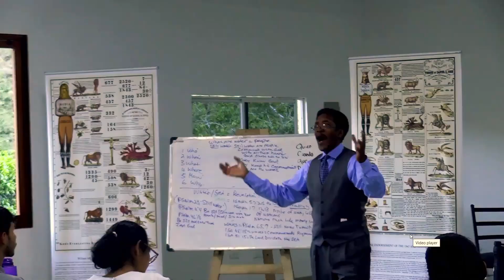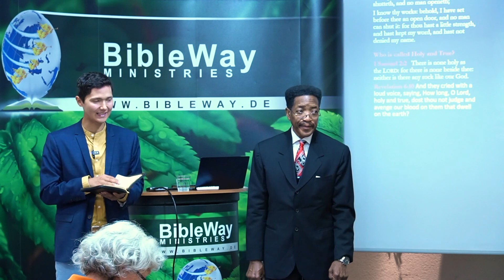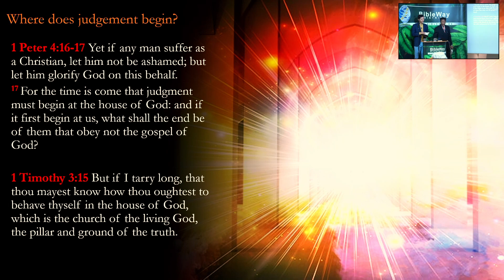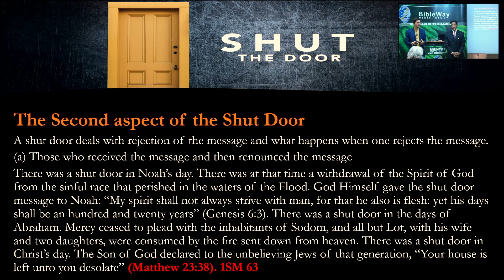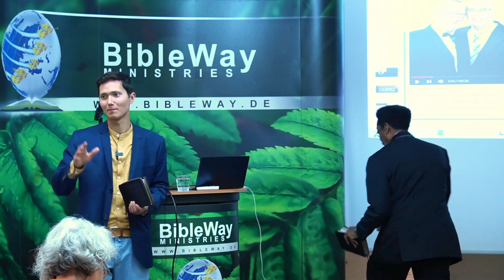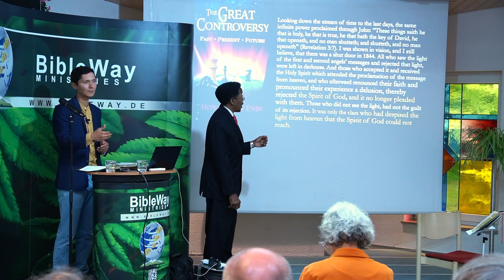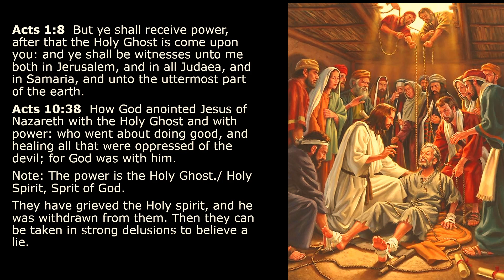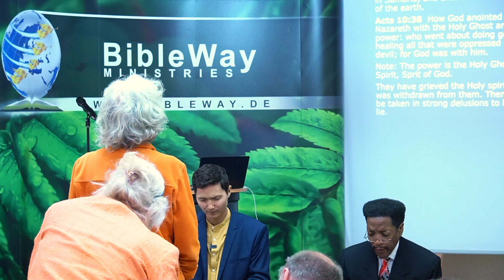HP23|25 Ende der Gnadenzeit (End of Probation) - Maurice Berry